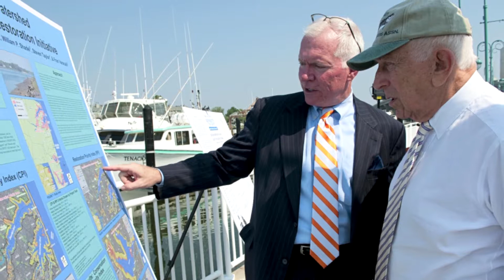Urban Coast Institute Who We Are and What We Do: Community